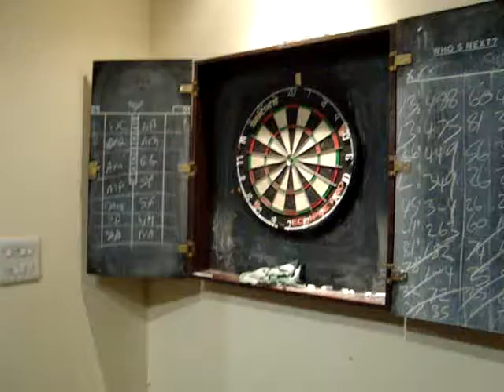Ryan 'Amplifier' Amps reveals all about his team mates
In a new series of videos Ryan Amps is asked about their Moreton Hall Ladz team mates. This video was filmed on Friday 25th October 2013 at Moreton Hall Community Centre.

n.b. person's answers may be influenced